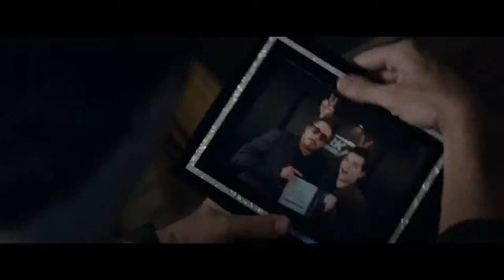Avengers Endgame 2019 | [SPECIAL LOOK] | First Look LEAKED !!!!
Want to be notified of all the latest movie trailers?

Official Avengers 4: Endgame Movie Extended Look & Trailer 2019

After Thanos wiped out half of the universe, the Avengers still standing are doing what they promised to do, avenge.

Avengers 4: Endgame (2019) is the new action movie starring Robert Downey Jr., Chris Evans and Chris Hemsworth.

Welcome In ReverseFlashBack World !